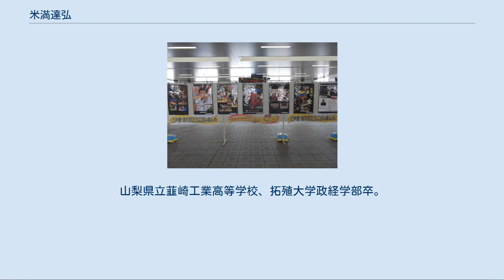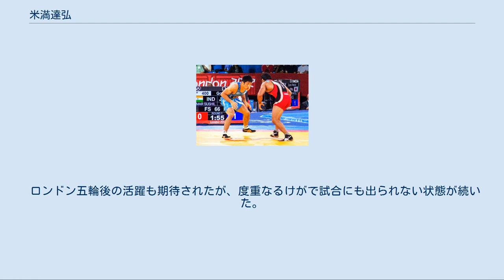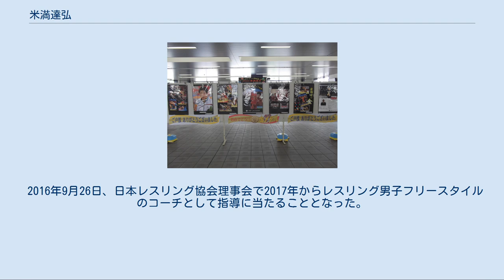米満達弘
2012年ロンドン五輪・男子フリースタイル66kg級決勝戦の様子 甲府駅に設置されている米満達弘を紹介するパネル（2012年8月） 米満 達弘（よねみつ たつひろ、1986年8月5日 - ）は、日本の元レスリング選手、指導者。
陸上自衛隊朝霞駐屯地・自衛隊体育学校に所属する自衛官である。
階級は1等陸尉。
山梨県立韮崎工業高等学校、拓殖大学政経学部卒。
 2008年全日本学生選手権フリースタイル66kg級で優勝して文部科学大臣杯を獲得し、天皇杯全日本選手権でも優勝。
 2009年はヤシャ・ドク国際大会優勝、世界選手権にも出場し、銅メダルを獲得。
 2010年世界選手権は23位と振るわなかったが、アジア競技大会ではフリースタイルとしては1994年広島大会62kg級の和田貴広以来16年ぶりとなる金メダルを獲得。
翌、2011年9月にイスタンブールで開催された世界選手権でも和田以来16年ぶりの銀メダルを獲得し、ロンドンオリンピックの日本の出場枠を獲得した。
12月に開催された全日本選手権でも優勝してロンドンオリンピック代表に決定した。
 2012年8月12日、ロンドンオリンピック最終日に行われたフリースタイル66kg級に登場し、初戦で2011年世界選手権銅メダリストのリバン・ロペス（キューバ）に2-0で勝利すると、続く準々決勝のハイスラン・ベラネス（カナダ）は第1ピリオドを延長戦の末取られたが、その後2ピリオドを連取して2-1で逆転勝利。
準決勝のジャブライル・ハサノフ（アゼルバイジャン）戦も2-0で勝利して決勝に進出すると、スシル・クマール（インド）にも2-0で勝利し、レスリング競技日本男子勢としては1988年のソウルオリンピックフリースタイル48kg級の小林孝至とフリースタイル52kg級の佐藤満以来6大会24年ぶりとなる金メダルを獲得した。
同年、紫綬褒章を受章。
（現役の自衛官としては史上初の受章）埼玉県から彩の国功労賞を受賞。
 米満が獲得した金メダルは、日本オリンピック史に於いては1912年のストックホルムオリンピックに初参加して以来、夏季通算400個目のメダルであると同時に、夏季オリンピック通算130個目の金メダルというメモリアル・メダルとなっただけでなく、ロンドンオリンピック日本選手団が今大会で獲得したメダル合計数が38個になり、過去最高だった2004年アテネオリンピックの37個を更新するものともなった。
また開会式を除くすべての日でメダルを獲得したことになった。
山梨県出身の人物はこれまで個人でオリンピックメダルを獲得したことがなく、米満は山梨県出身者として初めての個人競技でのメダリストとなった。
 ロンドン五輪後の活躍も期待されたが、度重なるけがで試合にも出られない状態が続いた。
さらに2013年末の国際レスリング連盟の制度変更により、所属階級の66kg級が消滅。
新規階級の65kgとは1kgの差とはいえ、これ以上の減量は厳しいとの判断もあり、2015年1月、競技引退を表明。
同月22日に引退会見を開き、米国への留学などで経験を積み、指導者としてレスリング界に恩返しをしたいと抱負を語った。
同年8月より、日本オリンピック委員会の研修プログラムで米国留学中（2年間の予定）。
 2016年9月26日、日本レスリング協会理事会で2017年からレスリング男子フリースタイルのコーチとして指導に当たることとなった。